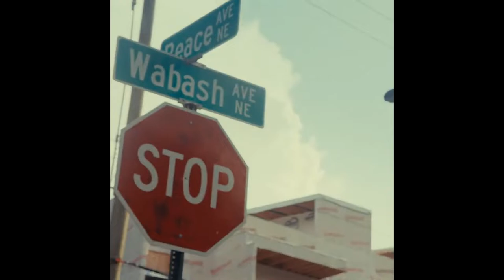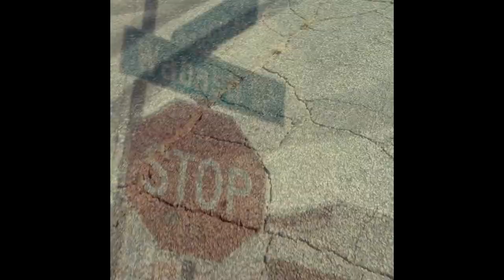(FREE) 21 SAVAGE X DRAKE TYPE BEAT 2023 ~ RUNNIN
This is a low quality version of the beat and it is free for non-profit purposes only! You need to buy a license to upload a beat in any streaming services (Spotify, Deezer, Tidal, etc).

Always give credit in title (prod. Tkd x Juko) if you use this beat

160bpm // A Minor